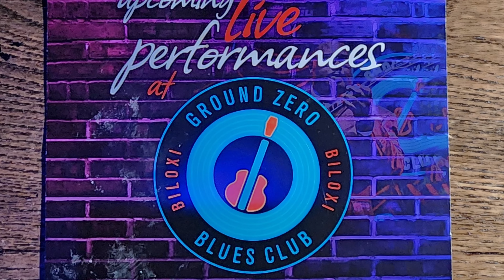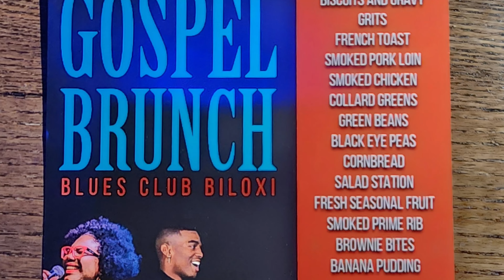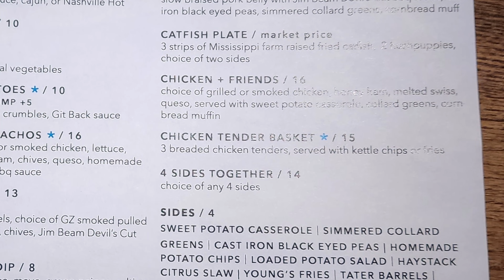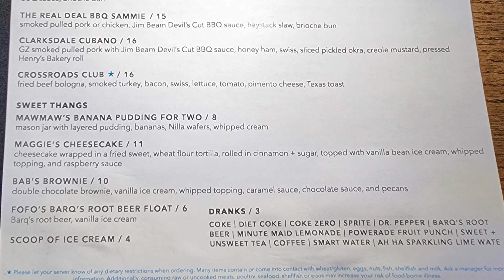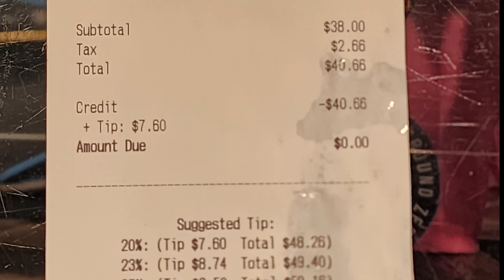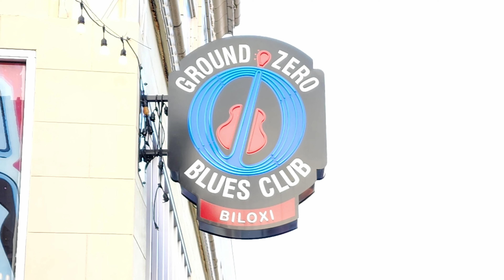Travel Search for Best Burger in Biloxi, Mississippi at Ground Zero Blues Club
In this episode of our best burger search we enjoy Mississippi food with a burger at Ground Zero Blues Club in Biloxi, Mississippi. This restaurant has become known for their live music and Southern food which includes a noted burger. The first Ground Zero Blues Club  was opened up back in 2001 in Clarksdale, Mississippi with actor Morgan Freeman as one of the co-owners. After a successful history of great music and food in Clarksdale a second location of Ground Zero Blues Club was opened in Biloxi, MS in 2022.  I’m visiting here today to see my pals in the Kudzu Kings band who are performing at this venue.  Ground Zero Blues Club is located in Biloxi, Mississippi at 814 Howard Avenue which is about 1 hour and 20 minutes and 89 miles away from the New Orleans French Quarter. Join us for a Gulf Coast food travel adventure as we explore Mississippi food with a cheeseburger. If you’re looking for an interesting restaurant experience this might be a place for you to investigate with the bonus of live music. Our restaurant review videos will be exploring some of the best Gulf Coast restaurants and this restaurant review vlog will show you how we enjoy our Gulf Coast neighborhood restaurant experiences. I might go so far as to say that the Gulf Coast might have among the best cheeseburgers and fried foods in the USA to my taste and the area offers many great burgers. Our coast food and cheeseburger experience here could be the USA’s best coast food and cheeseburger candidate but we will let you judge that for yourself. I am constantly asking where is the best burger and who has the best food and often I find the best burgers and delicious food are still found on the Gulf Coast so we will eat with me burger and coast food perfection so let’s get started with a burger eat with me on our travel vlog.

1. Tujaque's Cookbook

2.  The Picayune's Creole Cookbook

3.  Who's Your Mama, Are You Catholic, and Can You Make A Roux? (Book 1): A Cajun / Creole

4.  River Road Recipes: The Textbook of Louisiana Cuisine

5.  LA Bouche Creole

6.  Uglesich's Restaurant Cookbook

7.  Tony Chachere's Original Creole Seasoning, 17 Ounce

8.  TABASCO Family Reserve Pepper Sauce, 5 Ounce